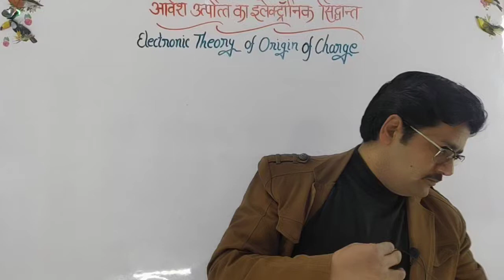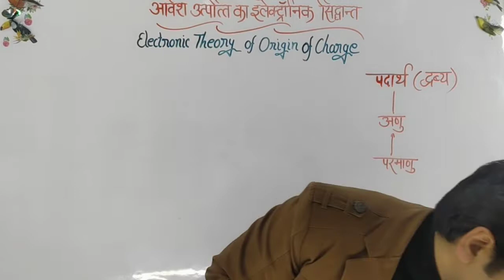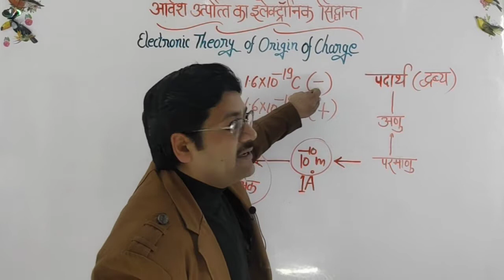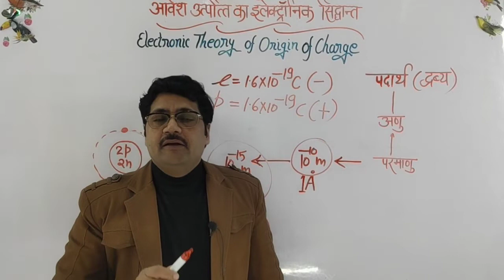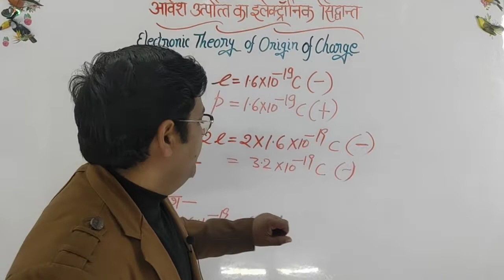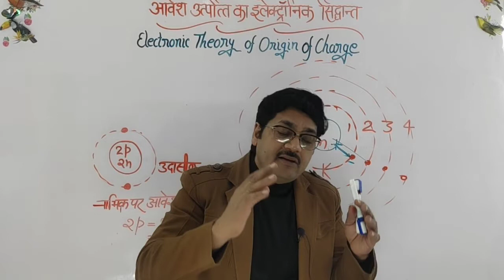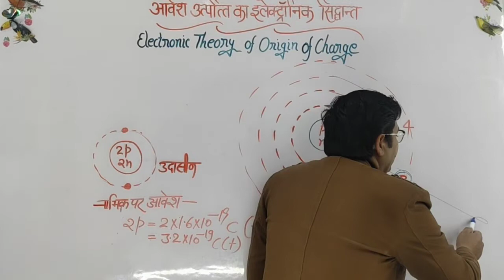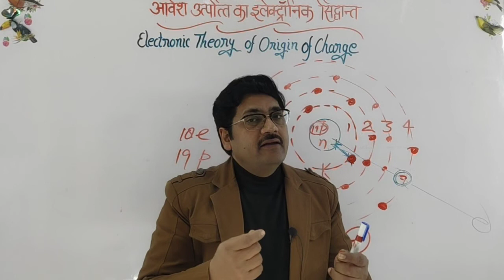आवेश उत्पत्ति का इलेक्ट्रॉनिक सिद्धांत💐💐 ELECTRONIC THEORY OF ORIGIN OF CHARGE 💐💐👍👍